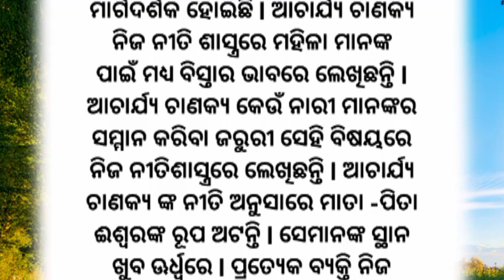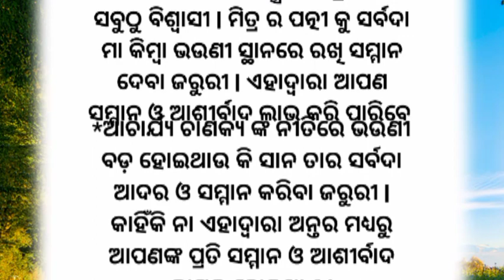Top 30 Anuchinta | Best Lines | Quotes In Odia | Moral Video | Motivation Video